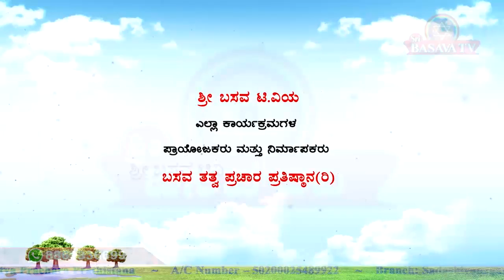Sri Basava Tv- Pravachana- Speech- ASHTAVARANA_E.Krishnappa- Ep 03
ASHTAVARANA -- GURU -- EP 02